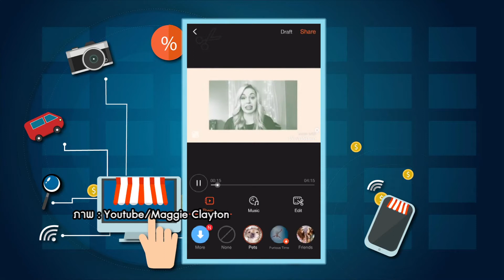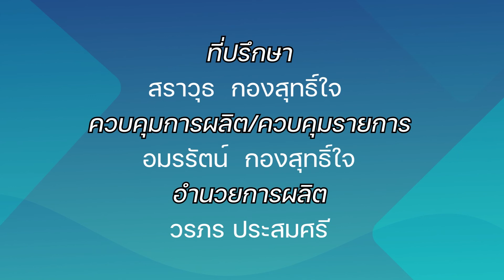เครื่องมือเสริมทักษะดิจิทัล สำหรับร้านทำผม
เครื่องมือเสริมทักษะดิจิทัล. (คลิปสั้น) สำหรับบุคคลหลายหลายอาชีพ